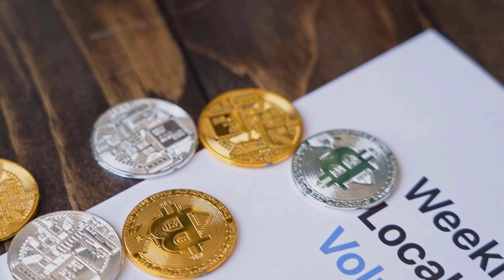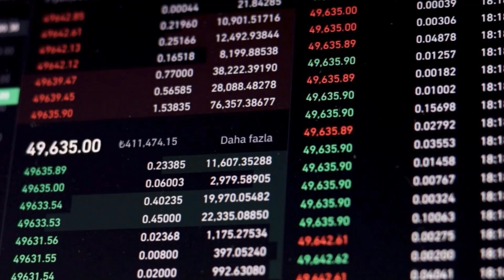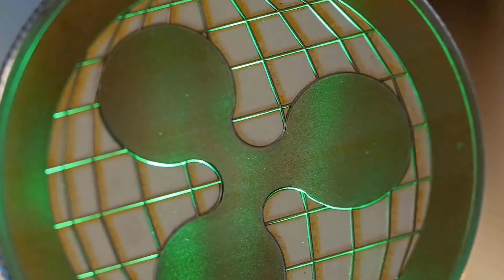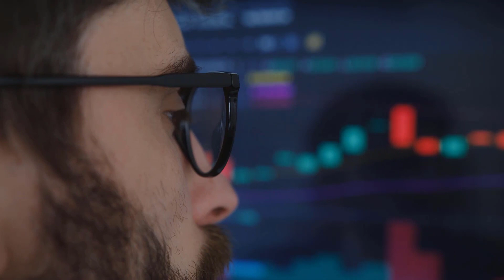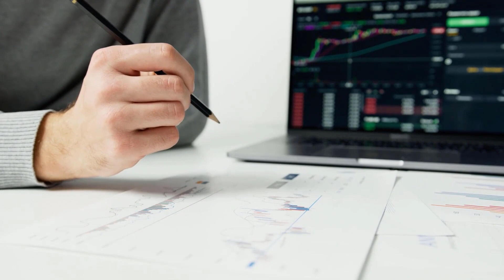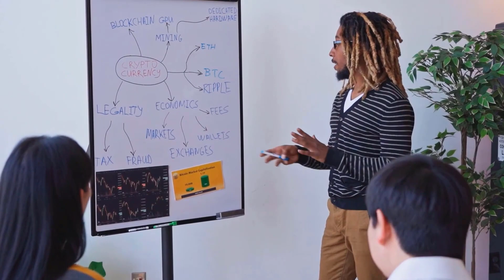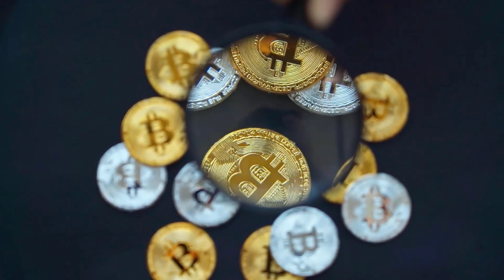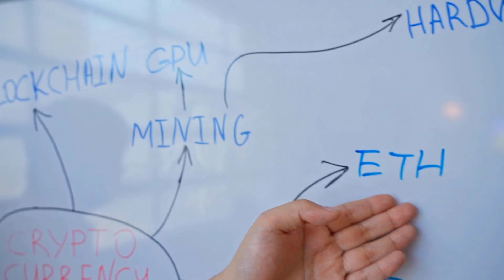XYO PRICE PRICE X5000 AFTER THIS?? - XYO PRICE PREDICTIONS & UPDATES 2024